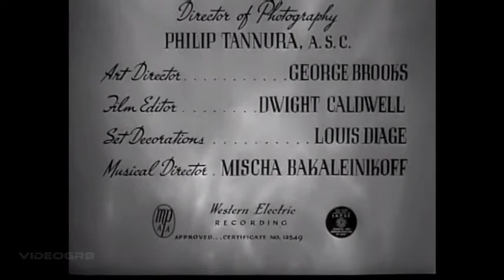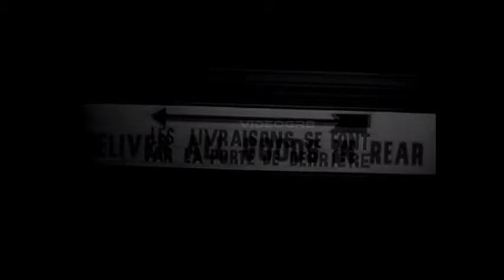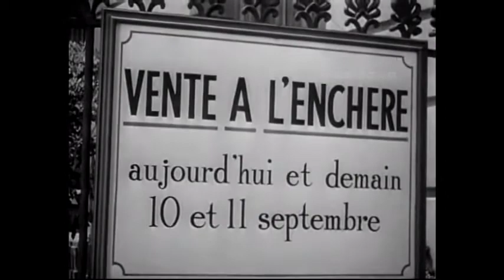The Crime Doctor's Gamble (1947) Warner Baxter, Marcel Journet, Roger Dann | Full Movie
The Crime Doctor's Gamble is a 1947 psychiatrist detective murder mystery starring Warner Baxter, Marcel Journet, Roger Dann, and Micheline Cheirel. It is the ninth of ten films in the Crime Doctor series. It also features Steven Geray, Eduardo Ciannelli, and Maurice Marsac.
Synopsis: While criminal psychiatrist Dr. Robert Ordway is vacationing in Paris he runs across a police detective who is an old friend of his, and who promises to show him the town. However, Ordway also becomes interested in one of his friend's current cases, wherein a man is to be charged by the detective with murdering his own father. After interviewing the man in his friend's office and listening to his story, Ordway becomes convinced that the man is innocent; and so, Ordway thereafter decides to apply all of his skills as a criminal investigative psychiatrist to discover the truth about the crime in the hopes of clearing the suspect of the murder charge he is facing.

Stars: Warner Baxter, Marcel Journet, Roger Dann, Micheline Cheirel
Genres: Action, Crime, Drama

Your support encourages us to produce better content.